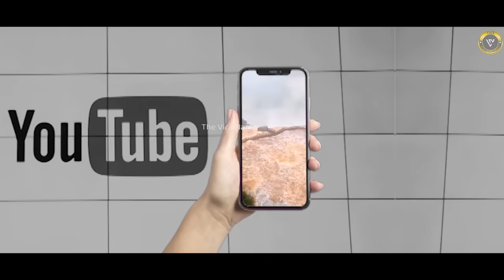कैमरे में रिकॉर्ड न होता तो कोई यक़ीन न करता | Natural Phenomena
50 Shocking Natural Disasters Caught On Camera 2024 Natural Disasters Caught On Camera
Every day, many places around the world struggle with natural disasters, devastating man-made structures.Please share these video Natural Disasters to everyone.

One In A Billion Moments In Natural Disasters Caught On Camera, Natural Disasters Caught On Camera, Shocking Natural Disasters Caught On Camera 2024, Natural Disaster